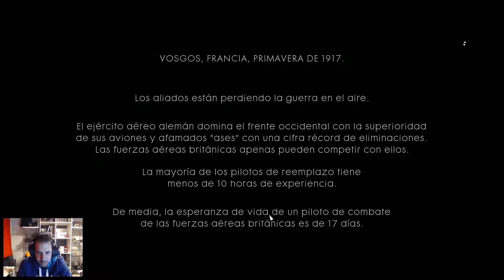Battlefield 1 | Campaña #4 | Aprendiendo a volar | PC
Vive los inicios de la guerra total.

Battlefield™ 1 te transporta a la Primera Guerra Mundial, donde la nueva tecnología y el conflicto internacional cambiaron la guerra para siempre. Participa en todas las batallas, controla vehículos enormes y ejecuta las maniobras que pueden cambiar las tornas de la batalla. El mundo está en guerra. Descubre qué hay más allá de las trincheras.

Características principales:

Entornos dinámicos en ubicaciones de todo el mundo. Descubre todos los escenarios de un conflicto global. Lucha en ciudades francesas asediadas, espacios abiertos en los Alpes italianos o en el desierto de Arabia. No habrá dos batallas iguales. Los escenarios de destrucción completa y el clima variable crearán paisajes que cambian a cada momento. Ya estés destrozando fortificaciones a cañonazos o abriendo cráteres en la tierra, no habrá dos batallas iguales.

Inmensas batallas multijugador. Asalta el campo en gigantescas batallas multijugador de 64 jugadores. Ataca a pie como infantería, lidera un asalto de caballería, lucha en batallas tan intensas y complejas que necesitarás la ayuda de tus compañeros para sobrevivir.

Vehículos que cambian el juego. Cambia las tornas de la batalla a tu favor con vehículos más y más grandes, desde tanques o biplanos hasta los gigantescos colosos, vehículos únicos, enormes, que serán esenciales en momentos críticos. Lanza una lluvia de disparos desde una aeronave descomunal, ábrete camino con el tren blindado o bombardea la tierra desde el mar con el acorazado.

Nuevo modo multijugador Operaciones. En el modo Operaciones, ejecuta expertas maniobras en una serie de batallas multijugador conectadas entre sí a lo largo y ancho de distintos mapas. Los atacantes deberán romper la línea de defensa y trasladar el conflicto al siguiente mapa mientras los defensores tratan de detenerlos.
a disfrurar!